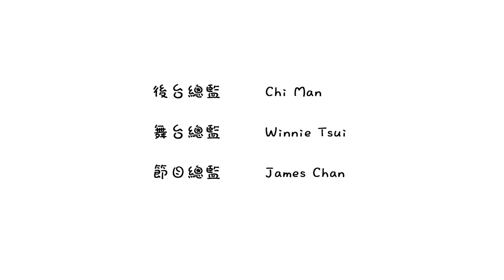I Workshop Production - 開場舞蹈